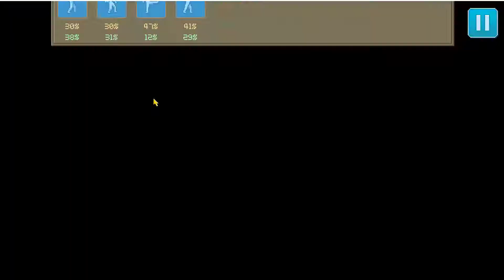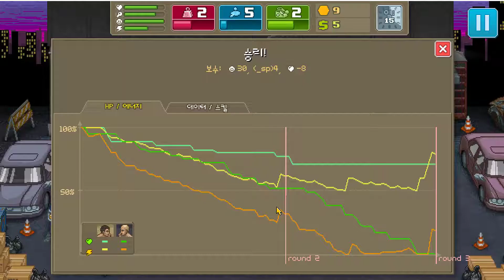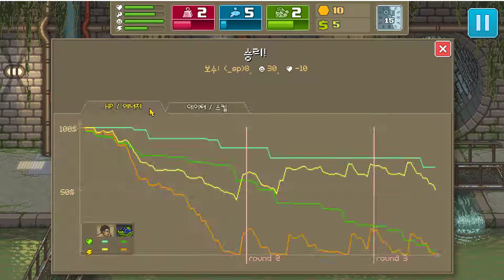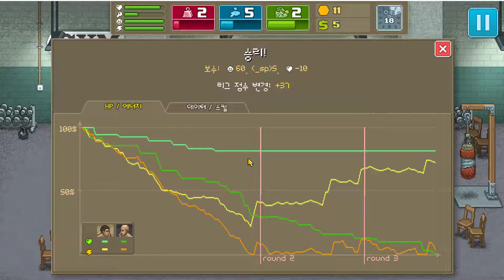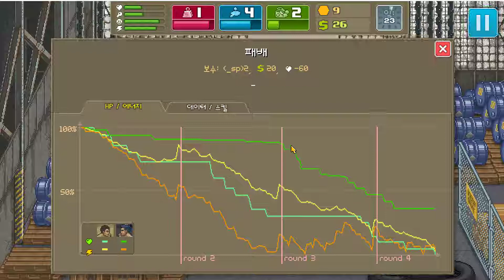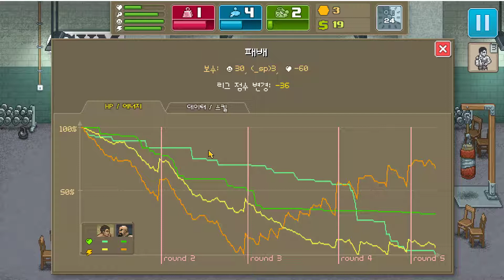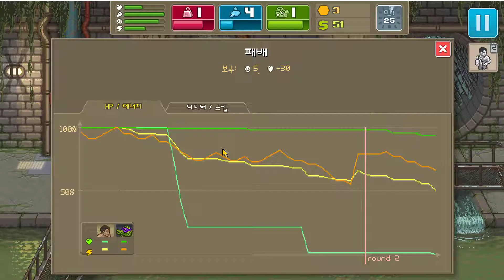[줄진을위하여] 펀치 클럽 - Part 2. 문명급으로 시간 잡아먹는 게임.